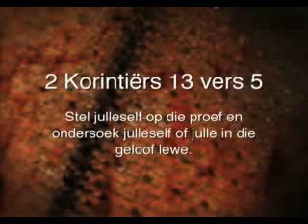Oordenking 05 Desember 2011